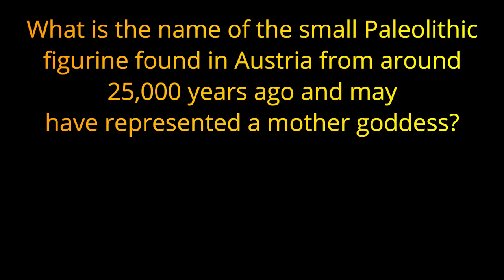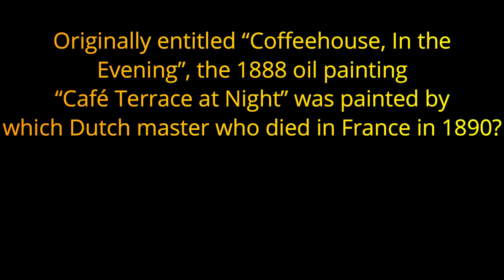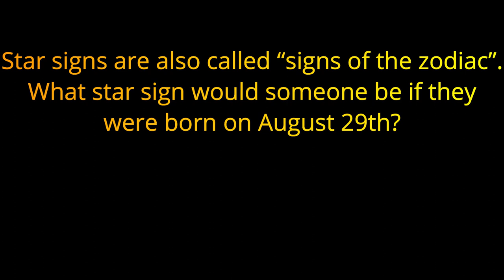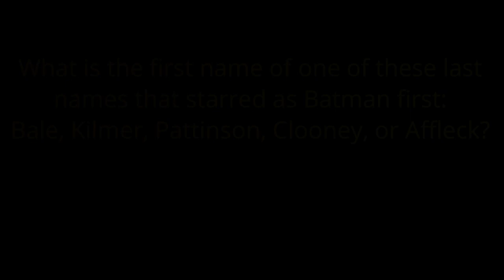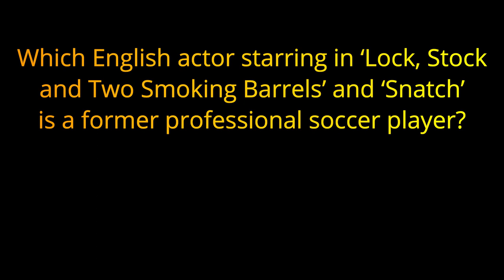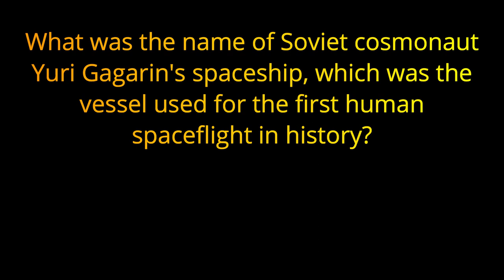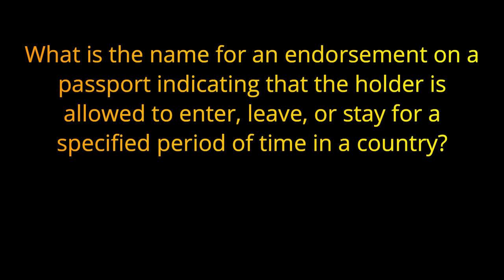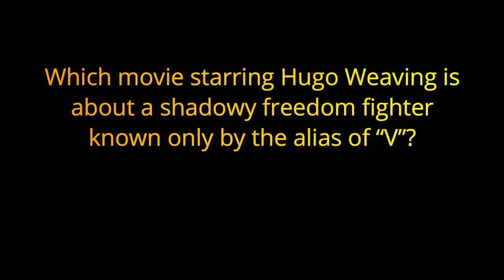"V" - ALPHABET TRIVIA TRES - 20 Answers that start with "V" {ROAD TRIpVIA-ep:696}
Alphabet Trivia Tres
All the Answers Begin with the Same Letter
20 Questions

20 Questions / 11:07 Minutes